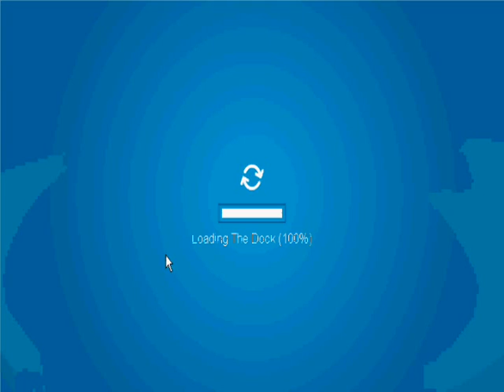Rockhopper Glitch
The Rockhopper Glitch in club penguin. Cp trainer 2 beta was used